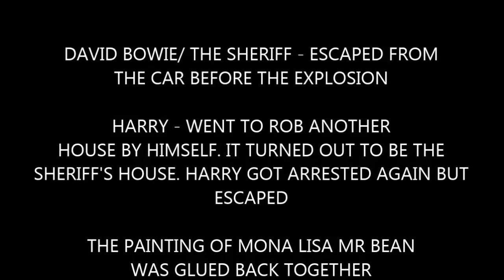Freddie Mercury is home alone and gets robbed by Harry and Marv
He goes home and starts to watch the first Home Alone movie, when suddenly he hears loud crashes and noises down the stairs.
Harry and Marv came to rob the place but Marv went crazy and started to break everything valuable in the house. Harry tries to stop him.
Meanwhile, Freddie calls the sheriff for help and puts the phone on speaker to hear the robbers.
Marv makes fun of Harry's music album and Harry tries to kill him. The sheriff arrives along with the ambulance. Marv is being taken to the hospital and Harry gets arrested. Freddie's mom comes home and finds a mess. She gets angry and confiscates Freddie's DVDs.
The sheriff puts Harry's album on and laughs at it. Harry gets angry and blows up the sheriff's car.
Tell me if you like it in the comments. :)